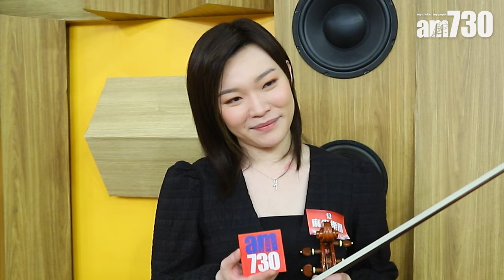麻雀樂團｜黃洛妍全新造型登場目標減廿磅 預告4月出新歌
黃洛妍(Janees )今日到電視城出席《麻雀樂團》(暫名)試造型活動，她在劇中扮演郭柏妍的好友，她更與郭柏妍及多位樂手演奏，本身是小提琴高手的她表現非常輕鬆。她表示今日有份演奏的樂手都已一早認識，因為大家都是管弘樂圈的人，很多已見過幾次面。她又大讚郭柏妍非常厲害，在短時間可以學識拉大提琴。

提到她換去一頭標誌黃色頭髮，她笑謂回復原有髮色，這身打扮也是她另外的一面，可以讓大家見到自己不同造型也很開心。由於黃洛妍對比上次活動，清減了不少，她表示現在減了15磅，「我準備出歌啦！同埋瘦啲可以多啲造型！係好健康咁減，目標係廿磅，但我覺得磅數唔係好睇到體態，再睇下點！」
由於她曾提過新歌預計在1月推出，但現在延至4月，問到會否再改期，她說︰「我想用多啲時間去準備，希望出到嚟係最好，盡力而為！(會唔會有MV？)你想呢？(梗係好)咁就有啦！哈哈！」

bmgproductionmusic